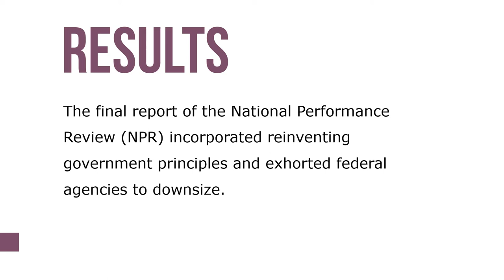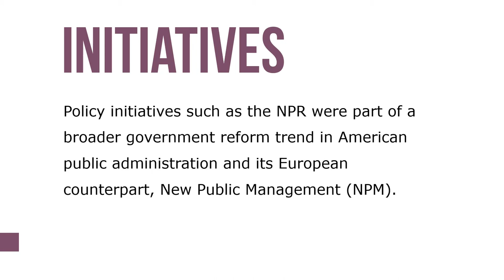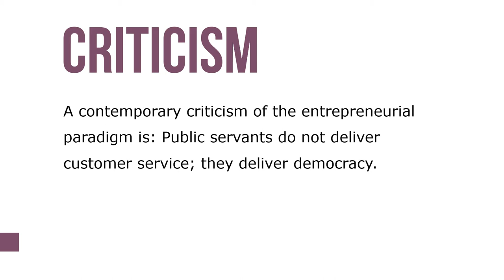Reinventing Public Administration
In the early 1990s, the widespread public perception was that government was failing to fulfill even its own goals, much less those of its citizens. Many small problems within bureaucracy had combined and multiplied into larger ones. Calls for reinventing government were heard, suggesting that government should give its utmost attention to “serving its customers well,” and try to instill an “entrepreneurial spirit” into as many of its operations as possible.

The final report of the National Performance Review (NPR) incorporated reinventing government principles and exhorted federal agencies to downsize. The goal to eliminate unnecessary regulation, focus on results, and offer customer service equal to or better than “the best in business.” One of its explicit goals was to give public administrators incentives and tools to manage their agencies more like the private sector. Although the NPR emphasized competition, privatization, and market-driven solutions, theoretical foundations rested on empowering public employees and restructuring, rather than replacing, public workers or agencies.

National Partnership for Reinventing Government (NPRG) is a reform effort formerly known as the National Performance Review. The NPR, like its modern predecessors, targeted opportunities for waste reduction and offered hundreds of specific recommendations for managerial and technological improvements. High-level initiatives avoided extreme politicization and received generally positive evaluations for achieving most major goals. Reform proposals were drawn from the best practices of private manufacturing successes in Japan and the United States during the previous decade and selectively converted to the public sector.

Policy initiatives such as the NPR were part of a broader government reform trend in American public administration and its European counterpart, New Public Management (NPM). Critics called for refocusing on long-standing concepts such as democracy, citizenship, and pride when talking about government and governmental actions, instead of emphasizing buzzwords such as market-driven, competitive, and customer-focused. A contemporary criticism of the entrepreneurial paradigm is: Public servants do not deliver customer service; they deliver democracy.

New Public Service (NPS) is based on the view that democratic government service should result from a dialogue and deliberation about shared values. Public servants are motivated by a desire to contribute to society and to respect law, community values, political norms, professional standards, and citizen interests. We are reminded that one of the fundamental reasons for there even being a public sector was to correct imperfections in private markets. The NPS perspective emphasizes that, when citizens are transformed into customers, the public interest may be diluted, with damaging effects on democratic governance and public administration.

NPS is especially concerned about reducing the roles of citizens to customers of government services, because governmental institutions should respond not only to individual interests, but to the shared public interest as well. Some mix of these two theories has combined to create the present-day operational realities of public administrators.